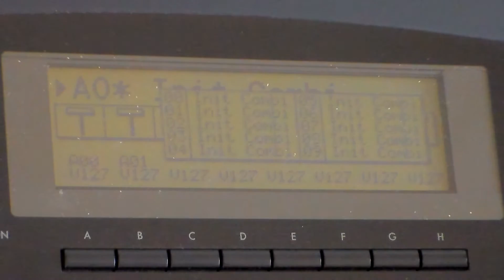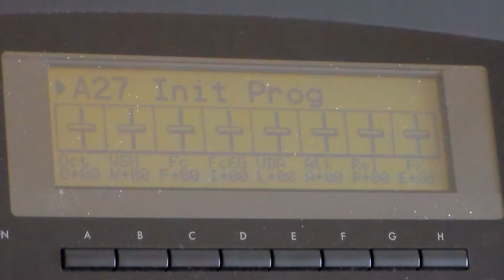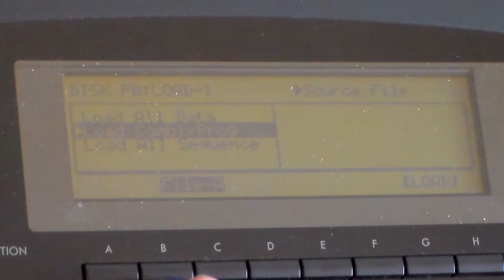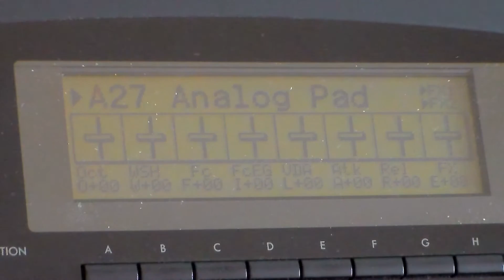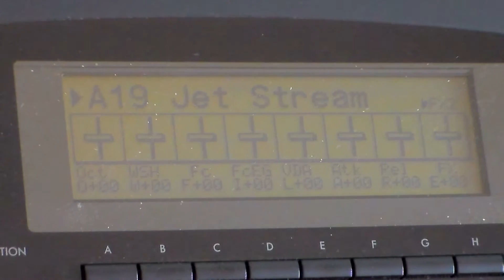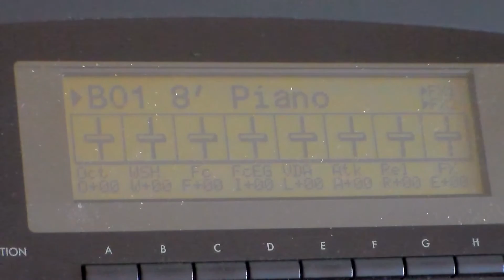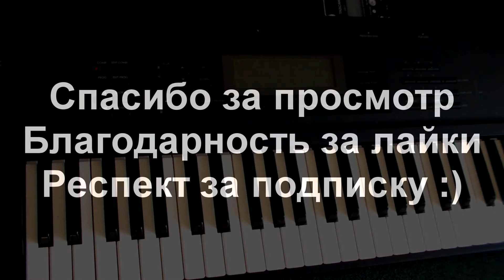Ремонтирую клавиши 1993 года выпуска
Попал в руки KORG 01/Wfd 1993 года выпуска с серией странностей - медленная загрузка, выпадения звуков, низкое их качество, слетают настройки и т.п.
Решил "зафиксировать на видео" как я его лечил :) может кому пригодится.